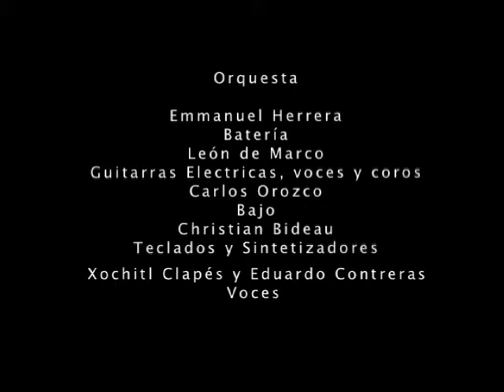Psiconecron / Don´t Let me go / Overture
material grabado en el año 2007
Producido/arreglado por:
León de marco, Emmanuel Herrera y Carlos Orozco
Historia por León de Marco